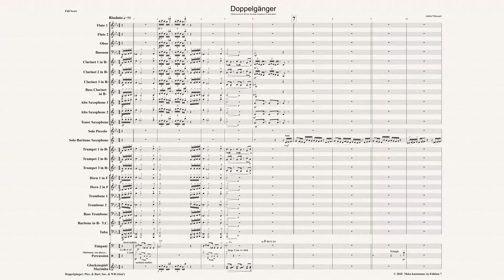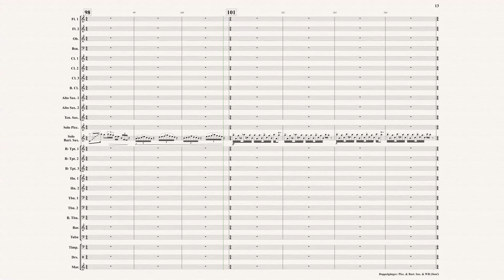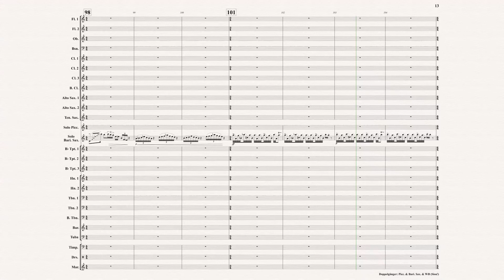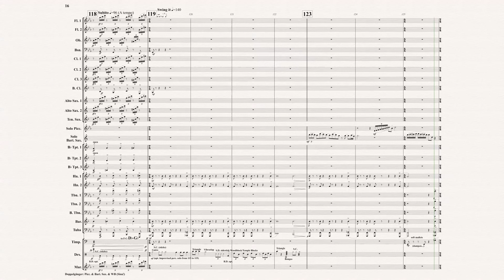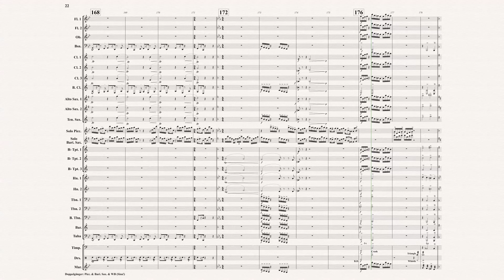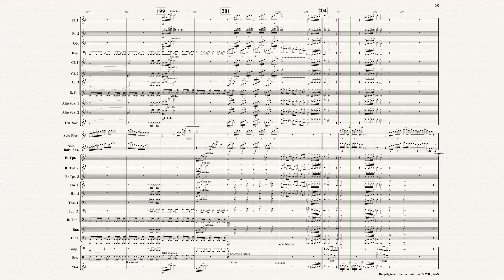Doppelgänger -Miniconcerto for Piccolo, Baritone Saxophone & Wind Band- by Jukka Viitasaari